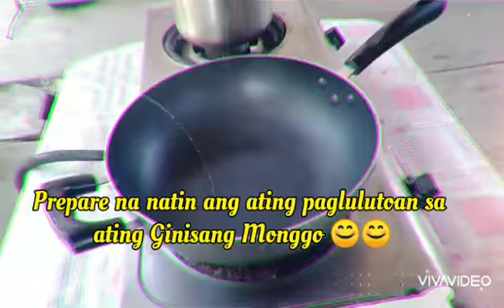Ginisang Monggo /Lutong Pinoy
(Ginisang Monggo)
2bangus cut into 2 then fry it
1pack of monggo/munggo
A bundle of squash blossoms and young leaves
2pcs union
5grain of garlic
1 small of ginger
1packs magic sarap 8g
1and half spoon of white salt